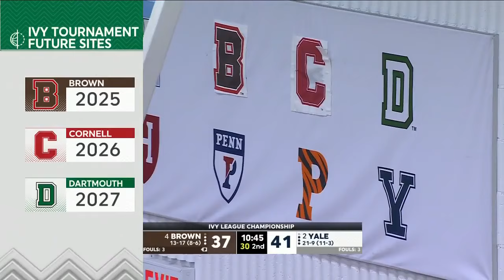Yale vs Brown | 2024.3.17 | NCAAB Game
Yale Bulldogs vs Brown Bears